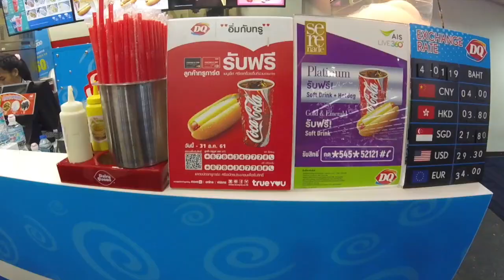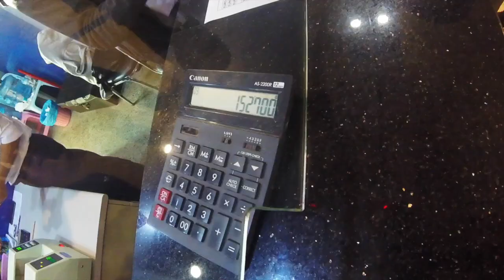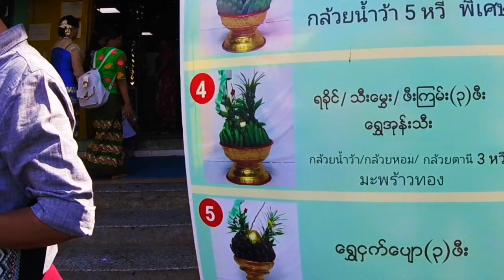เที่ยวกันเถอะ EP57 (หนึ่งวันในพม่า)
ไปเที่ยวพม่าวันเดี่ยว ไปในวันชาติของพม่า (4 มกราคม)